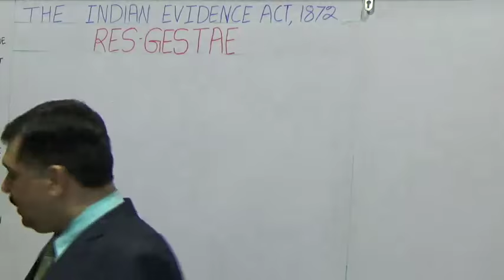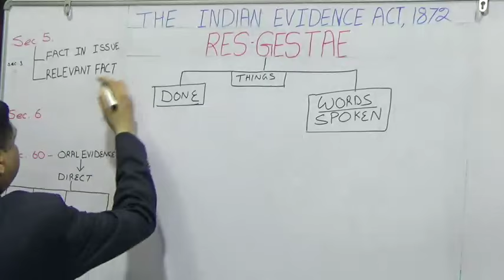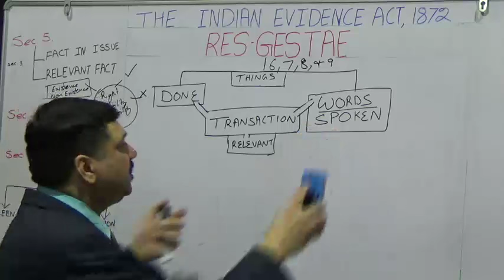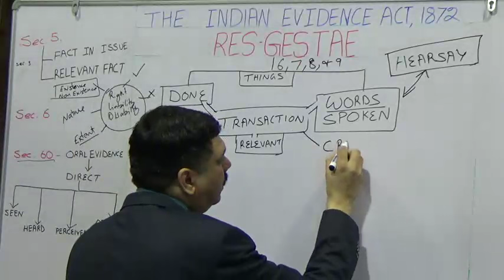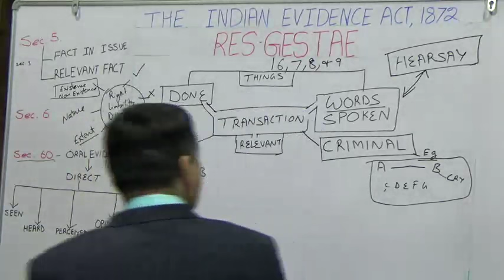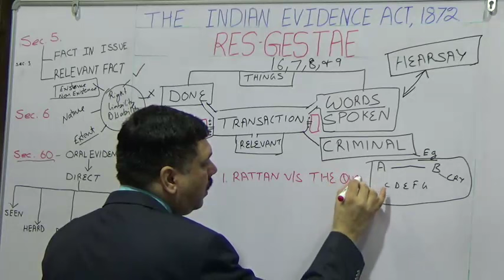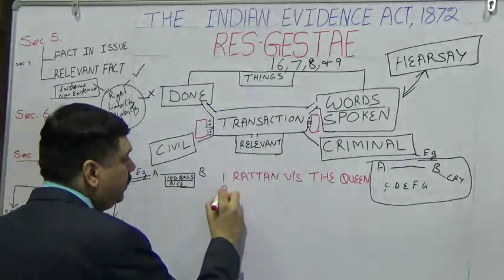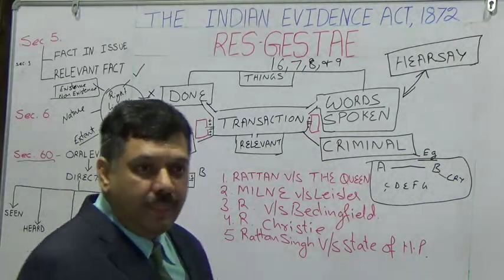Indian Evidence Act -Jurisprep Classes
Conceptual Classes by Sr. Advocate Arvind Sharma-Academic Director, Jurisprep Classes